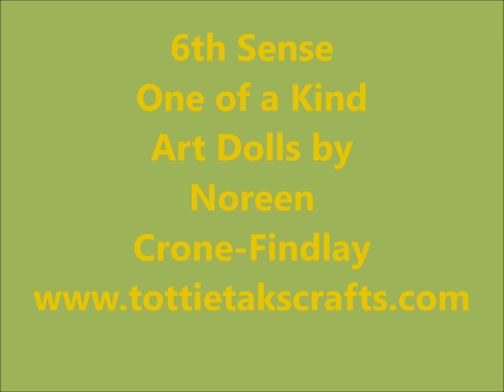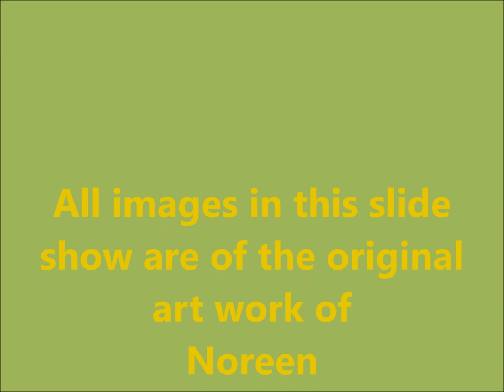6th Sense One of a Kind Art Dolls by Noreen Crone Findlay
6th Sense One of a Kind Art Dolls by Noreen Crone-Findlay. Mixed media fiber art sculptures combining tapestry weaving, narrow band weaving, knitting, tatting, wood, metal, wire, leather, coins. The 6th Sense is intuition/inspiration/imagination. These one of a kind art dolls are an invitation to creativity, healing and wholeness. They all include a visual metaphor of 6 pennies (6 cents) to represent the 6th sense.  They are all approximately 18 inches (45 cm) tall.